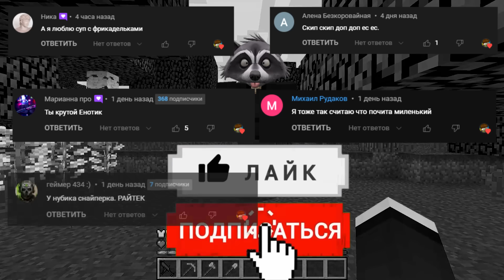СЕКРЕТНАЯ БАЗА НУБА ПРО И ДЕВУШКИ ПРОТИВ АПОКАЛИПСИС ИЗ НАГГЕТС КОВБОЙ В МАЙНКРАФТ!